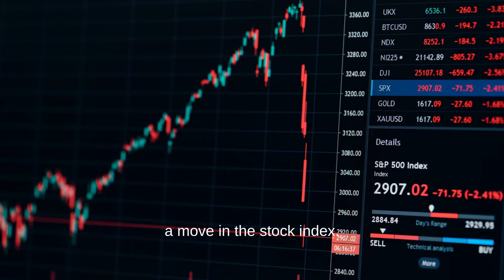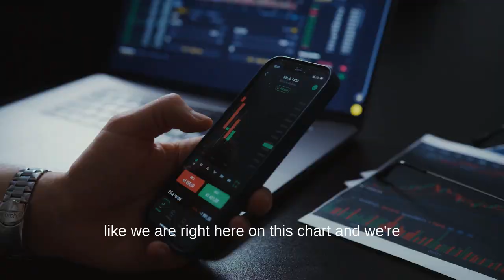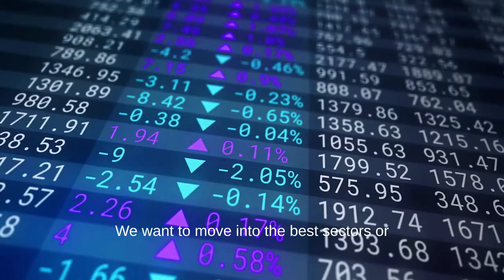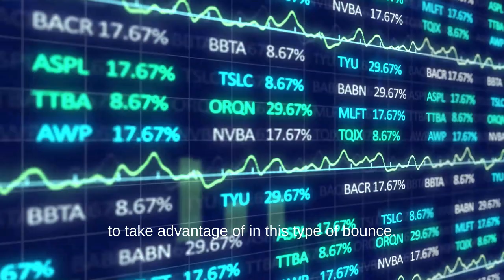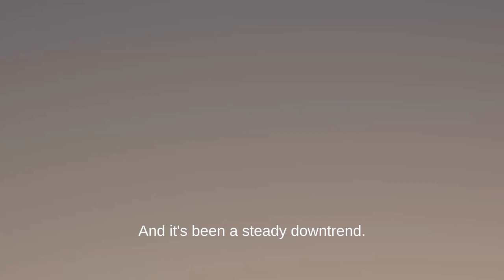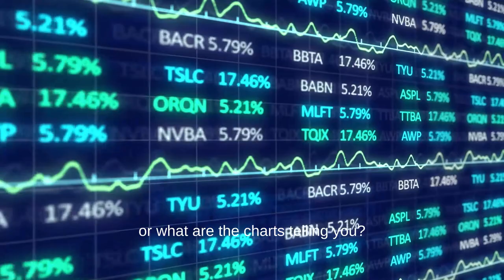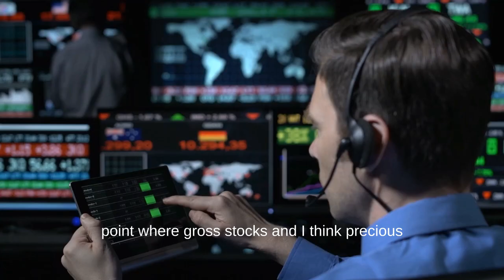Massive GOLD & SILVER Price Explosion Coming! | Chris Vermeulen Gold & Silver Price Forecast